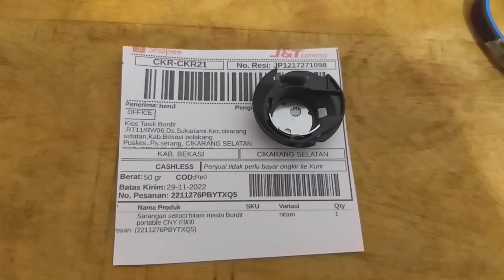sekoci atau hook Sarangan sekoci mesin bordir CNY E900 E960 cikarang selatan bekasi